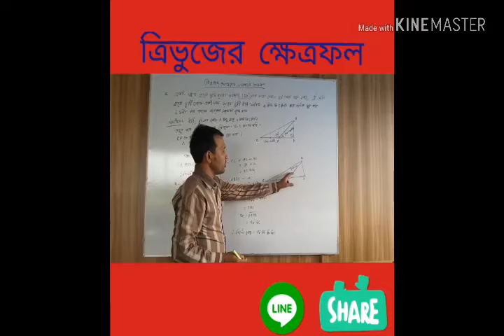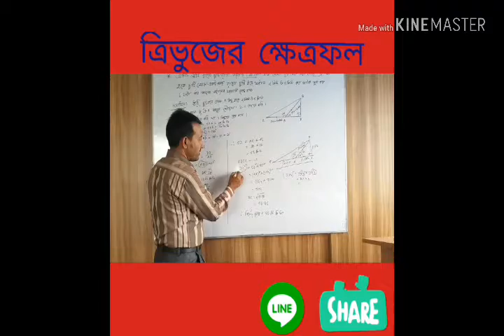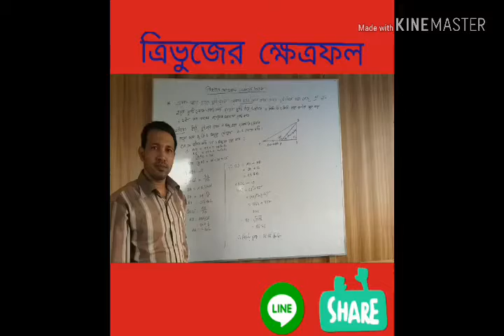Mth-3।। পর্ব ০১।।ত্রিভুজের ক্ষেত্রফলের ধারনা ।।SSC math+ Polytechnic math3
Online live class.এই অধ্যায়ের মাত্র চারটি নিয়মের অংক করলেই হবে.